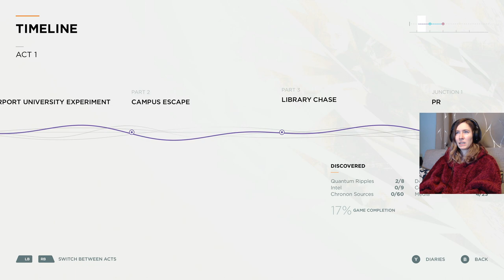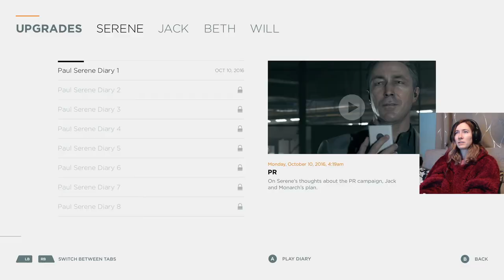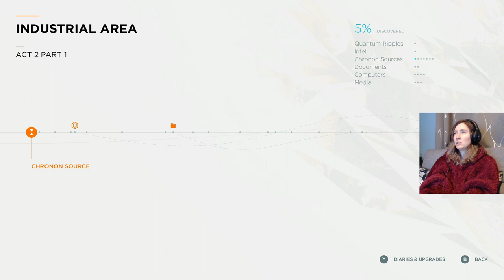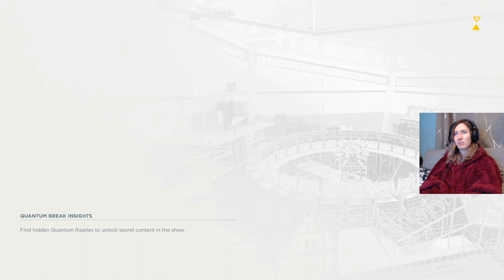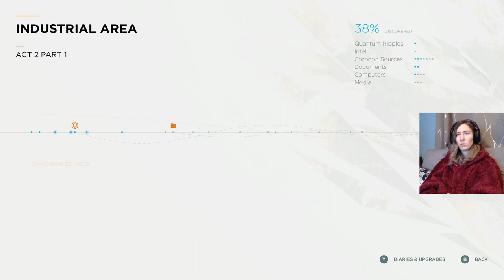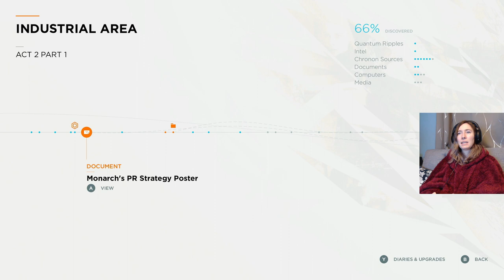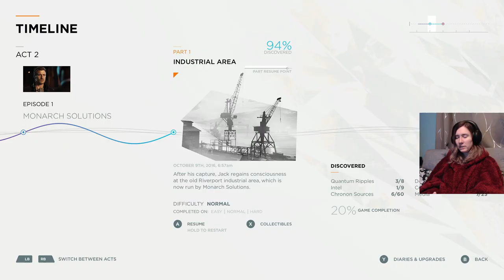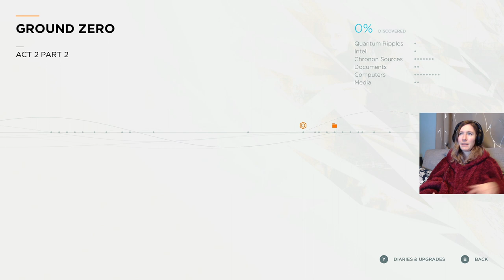Quantum Break Playthrough | Part 3 - Escaping from Monarch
Jack wakes up in the back of a Monarch van and makes a break for it when the opportunity presents itself!